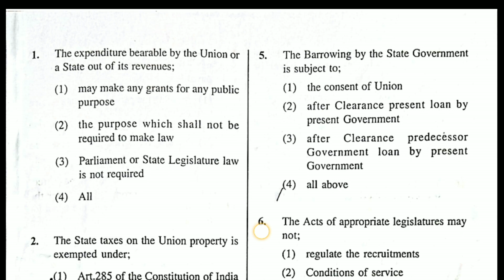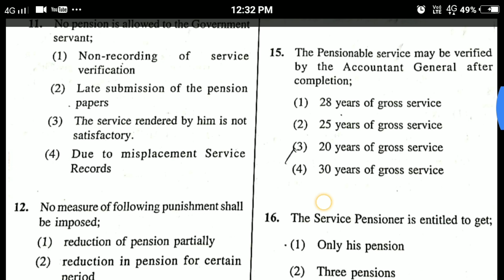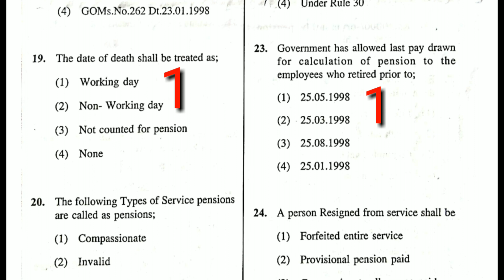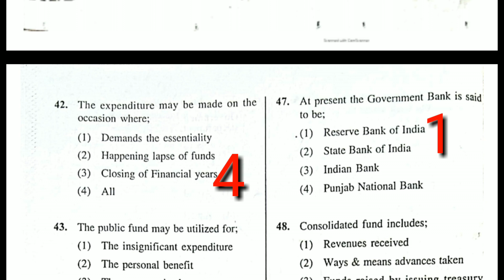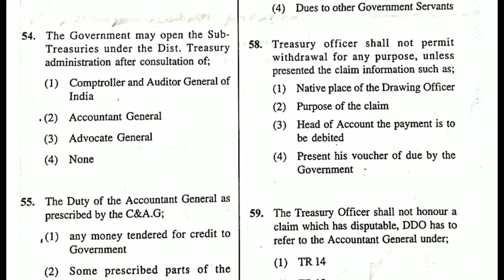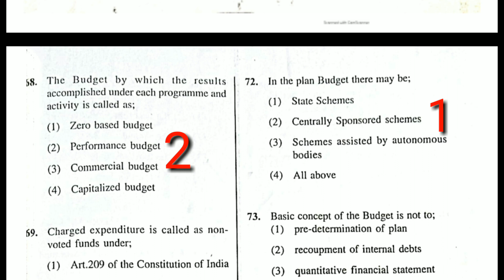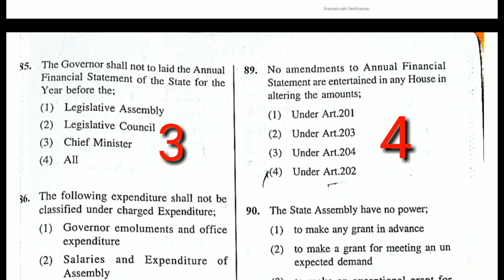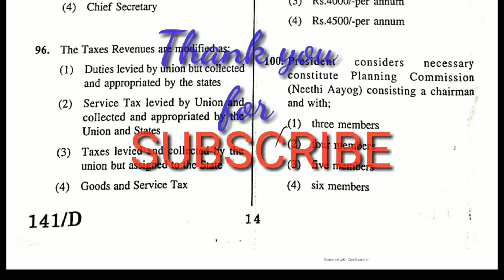Accounts test for Executive officers Paper code -141 November 2020 Question paper with Answers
*Departmental Tests రాస్తున్న వారికి ఉపయోగపడే వీడియో లింక్ లు.*

GOT Paper -2 Nov -2020